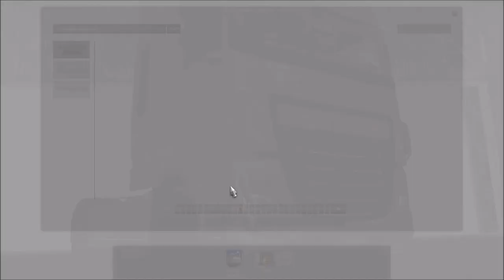[ETS2 v1.35 & v1.36] Forklift Addon for Owned Trailers v1.0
Author: Model - Awl393 (Sketchup)
▬▬▬▬▬▬▬▬▬▬★ஜ۩۞۩ஜ★▬▬▬▬▬▬▬▬▬▬

My Equipment...

Spiele/Games:
📌 SCS Trailerpack
📌 Camera Mod from the Videos
📌 Tuning Addons by 50keda:
📌 No Charge Icon / Kein Ladesymbol